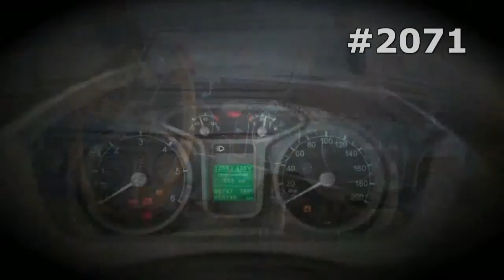#2071. UAZ in Hills [RUSSIAN SUPER AUTO]